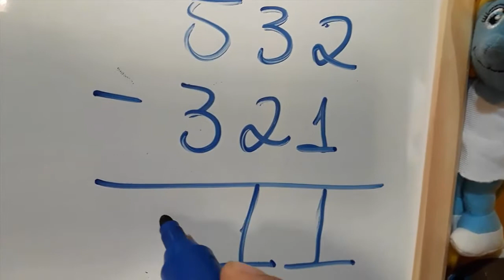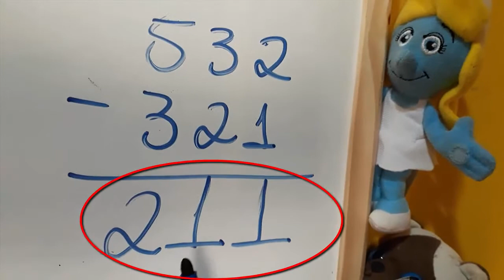CONTINHA DE SUBTRAÇÃO (Conta de Menos Fácil) MUITO LEGAL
Neste vídeo tem uma continha de menos que muitas crianças gostam de resolver, foi feito com muito carinho espero que vocês gostem.

Conta de subtração - Matemática Básica

Matemática para crianças aprenderem passo a passo.